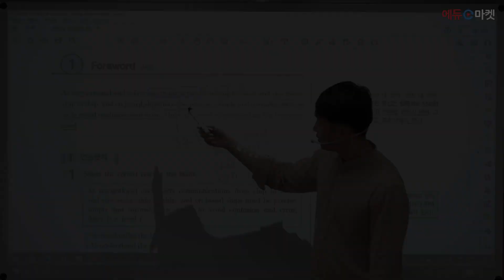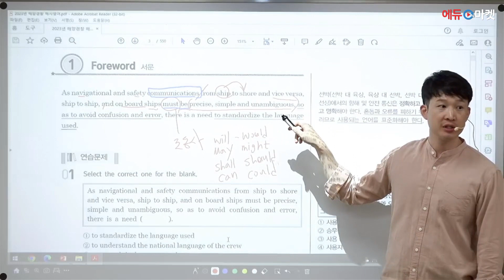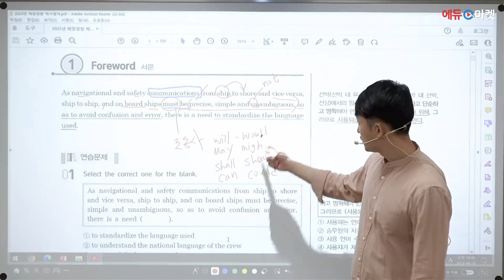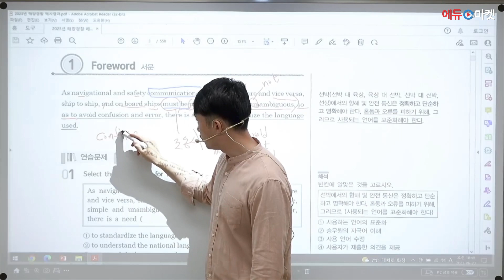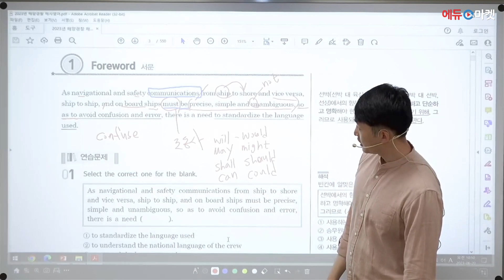2023 해양경찰 해사영어 | 나광범쌤의 SMCP(1) part.6 [에듀마켓]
해사영어 강의를 담당하시는 나광범 교수님! ⛴👮‍♂

"SMCP(1)" 샘플강의 영상입니다.

감사합니다!🙇🏻‍♂